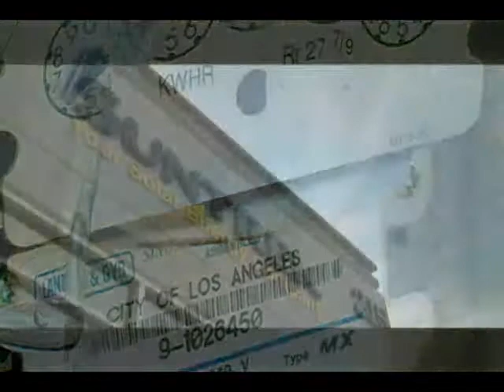Solar Energy in Rancho Mirage, California by Suntrek Industries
Suntrek Industries in Rancho Mirage, California. This Rancho Mirage, California based company is a leader in the manufacturing and installation of state of the art solar panel technology for Rancho Mirage.. Suntrek Solar Industries in Rancho Mirage provides services in residential and commercial properties, specializing in residential solar electricity, Solar pool heating, Solar water heaters and Commercial Solar Power for Rancho Mirage.